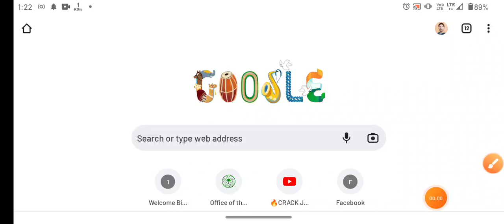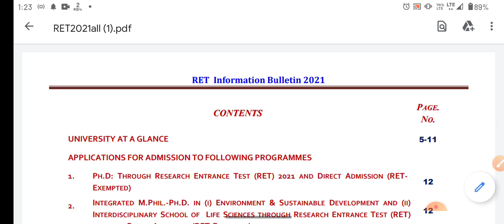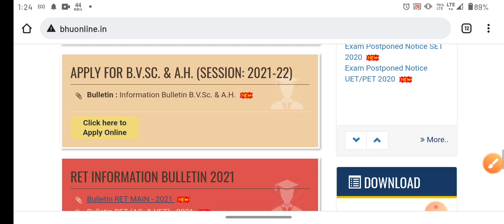BHU Application form आना शुरू हुआ BHU Entrance test form आ गया BHU admission form 2022-23 BHU form😳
BHU application form kaise bhare

bhu updates
bhu mba admission form 2022
bhu mba ib admission form 2022